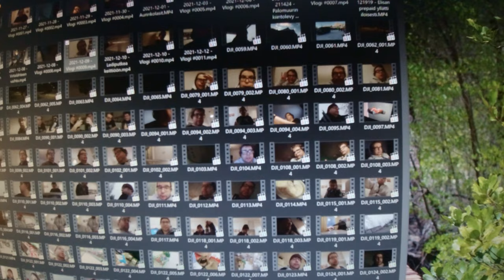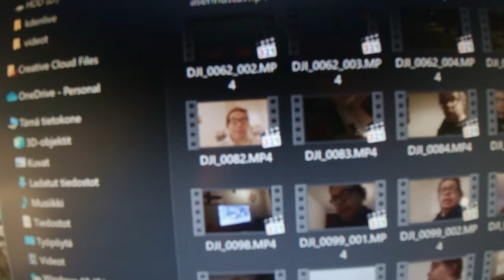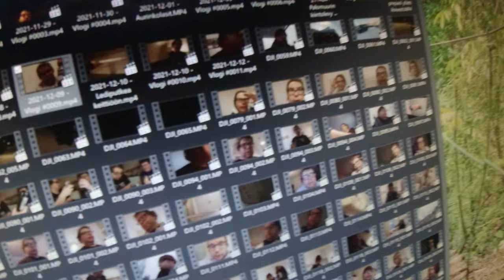vlogi 0020 - 23.12.2021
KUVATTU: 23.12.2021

Koko päivä meni äidin luona jouluhässäköinnissä, tästä ei kyllä videota ole mutta kerron päivän menosta, kun pääsin lopulta kotiin.